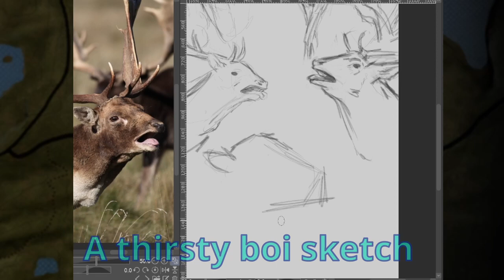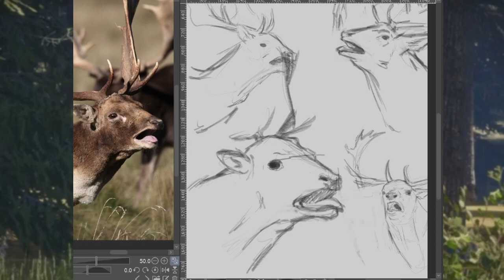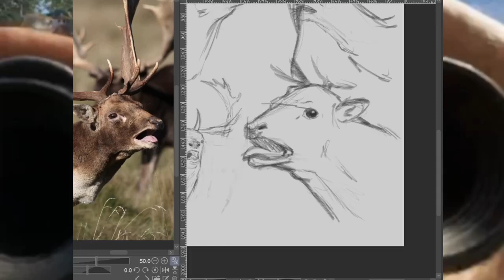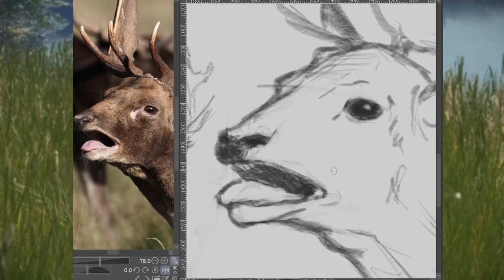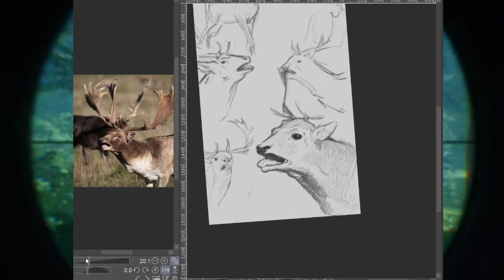Thirsty boy (Fallow Deer Sketch)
Drawing program: Clipstudio paint